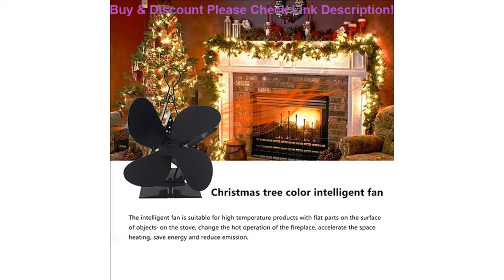Best Black Fireplace 4 Blade Heat Powered Stove Fan komin Log Wood Burner Eco Friendly Quiet Fan Ho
Black Fireplace 4 Blade Heat Powered Stove Fan komin Log Wood Burner Eco Friendly Quiet Fan Home Efficient Heat Distribution

Related Video With Black Fireplace 4 Blade Heat Powered Stove Fan komin Log Wood Burner Eco Friendly Quiet Fan Home Efficient Heat Distribution

4Pcs Stainless Steel Thickening Adjustable Cabinet Foot Cabinet Support Foot Cup Type Sofa Foot Bathroom Cabinet Feet =
Autocovers Car Seat Covers For Sudan SUV Durable Leather Adjuatable Five Seats Cushion Mats For CHEVROLET IMPALA SONIC TRAX =
Oil Rubbed bronze One Handle Kitchen faucet wall mounted Laundry bathroom Mop Water Tap Garden Washing Machine Faucet aav336 =
3 in 1Professional hair curler Ceramic Hair Styler hair crimper Tools 100-240V curling iron 19/25/32mm Wave with Resistant Glove =
Telesin 3 Pack Lens Filters for GoPro Hero 8 Black Camera Lens Set Multi Coated Filters Pack ND8 ND16 ND32 for GoPro Hero 8 =